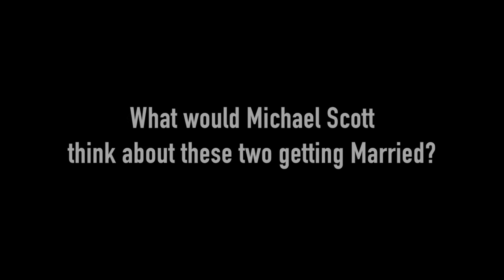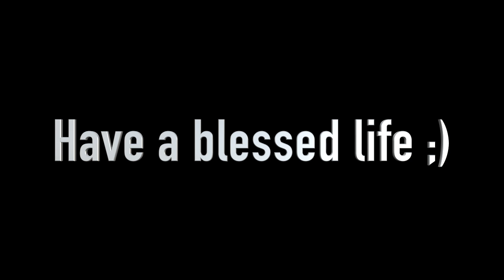A Video for Our Wedding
Hello All - Take a Peek Below!

A little video my awesome brother made for Jeff and I for our wedding! More wedding videos to come! Please excuse my unfortunate style choices in my youth...

          Use the code: FREEBOX for your first box FREE!

xoxo
Jamie-Leigh & Jeff